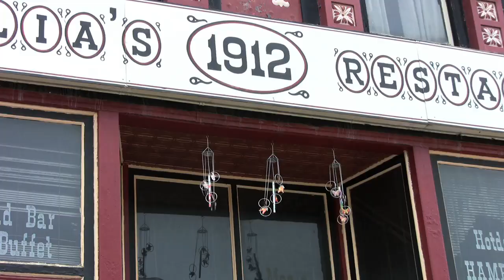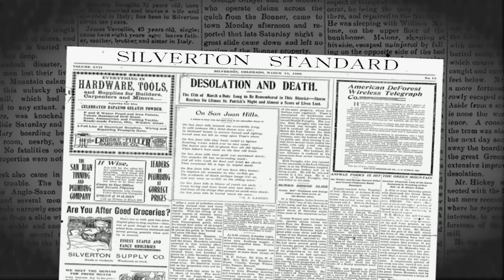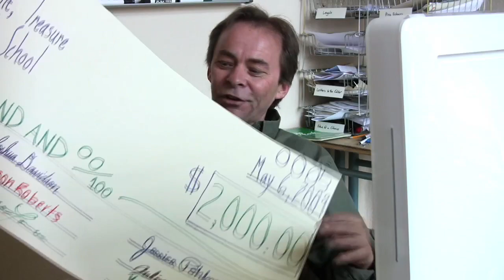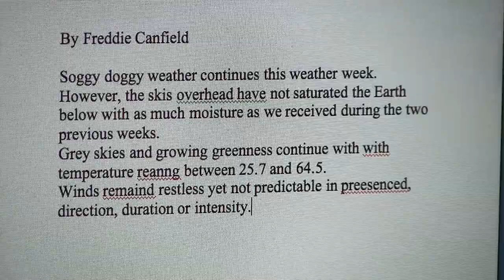Silverton Colorado Saves its Newspaper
In these times of newspaper closings and sales, the Silverton Standard & the Miner has gotten a reprieve. When the owner of the Colorado newspaper, which has been part of the community for more than a century, decided to close it, the editor came up with an unusual idea: Ask the local historical society to take over the paper. And the society did, saving the Standards rich history and connection to the people it serves.

Also watch Silverton, Colorado: A Photographic History